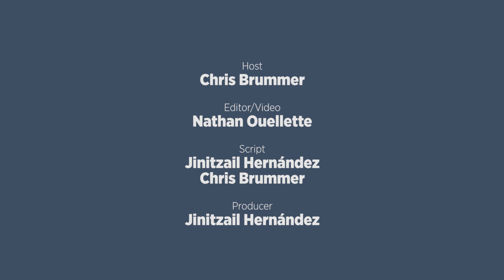What is jawboning, explained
The act of regulation through speeches and letters is used often in creating policy. Chris Brummer explains why it’s of particular importance to financial technology regulation.